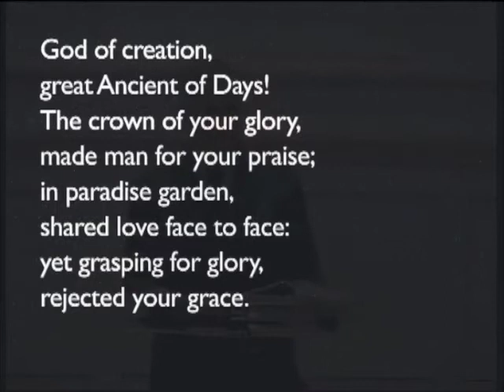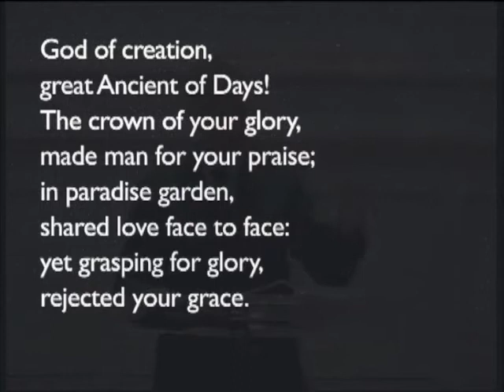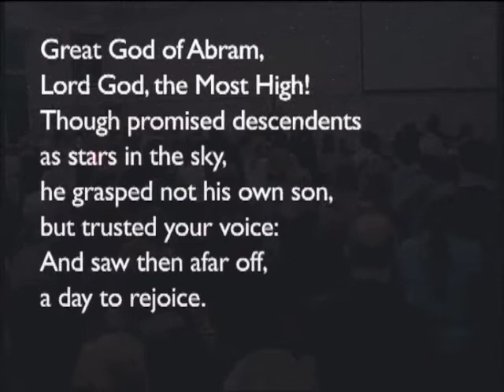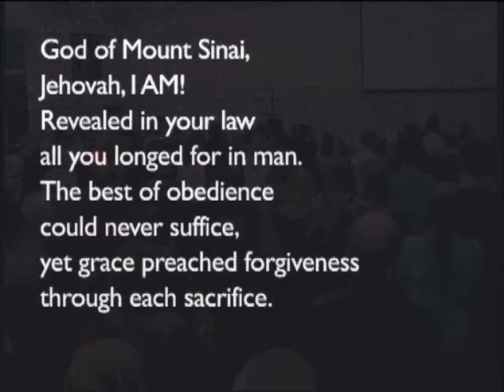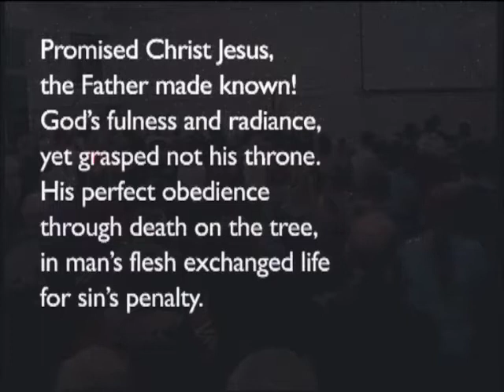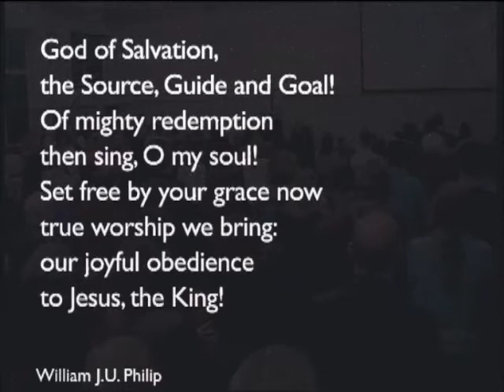171029pm - Numbers 7